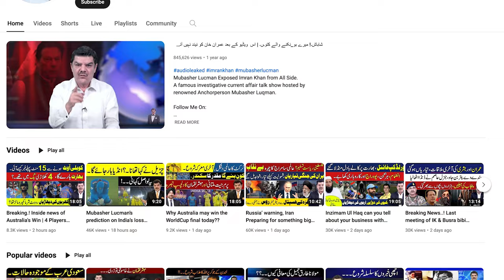Big crisis in the SC,how many resignations in waiting| inside story of Ijaz-ul-Ahsan|Mubasher Lucman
سپریم کورٹ میں بڑا بحران، اورکتنے استعفے آئیں گے؟
بلا پھر گھوم گیا، ن ٹکٹوں کی دلدل میں
پھنس گئی۔
اعجاز الحسن کی اندرونی کہانی، مبشر لقمان کی زبانی